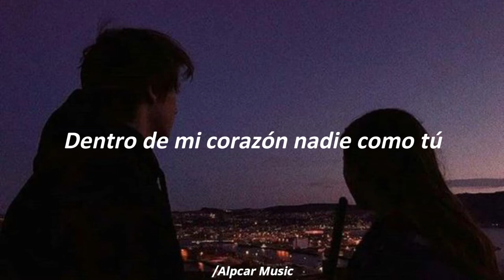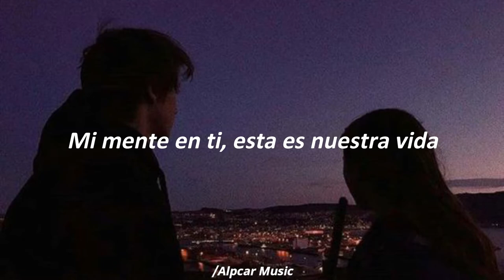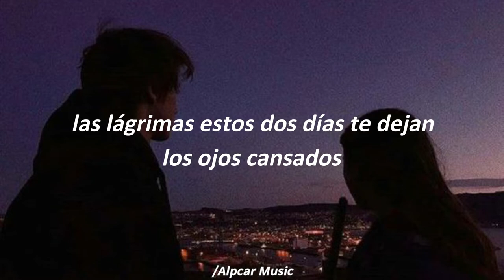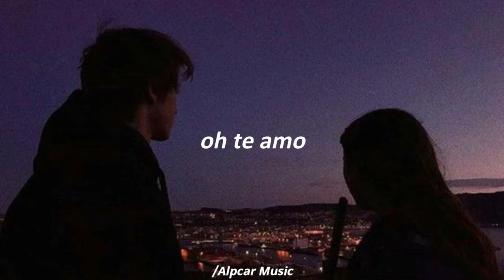Hadal Ahbek - Issam Alnajjar .sub español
letra
español:

Me estás diciendo
Todo sobre ti
Y ahora estoy aquí pensando en cómo puedo mantenerte a mi lado
La vida te da
Tiempo para olvidar

las lágrimas estos dos días te dejan los ojos cansados
Pon tu cabeza en la almohada
Dentro de mi corazón nadie como tú
Es blanco el color de tu corazón
Nadie como tú

Madre me gusta su respuesta
Siempre estaré a tu lado
Aunque todos estuvieran contra ti
voy a seguir amándote
seguiré amándote
PAPARAPARAPA
PAPARAPARAPA

Es una historia de amor
y el corazón está latiendo
Es una película romántica en la que veo nuestros sueños
Lo que sea que se convierta entre nosotros
Mi mente en ti, esta es nuestra vida

Nadie como tú

seguiré amándote
PAPARAPARAPA
PAPARAPARAPA

Tú siempre eres la base
Para una gran casa de diamantes
Te juro que tu amor no se puede medir

cómo te amo
oh te amo
ah te amoooo

PAPARAPARAPA
seguiré amándote
PAPARAPARAPA

HadalAhbek- Issam Alnajjar